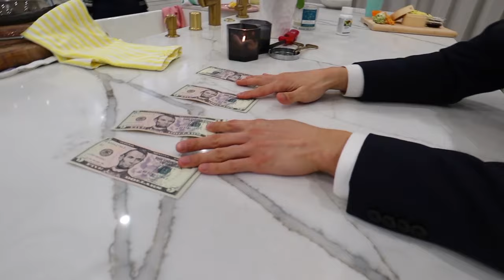Turning Our House Into A Michelin Star Ramen Restaurant!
What's poppin biss! Not going to lie, I miss going to restaurants a lot. Which is why today we decided to turn our house into one. A fancy one. A fancy ramen one. LOL let me know if you would ever visit the House of Soo Ramen Restaurant!